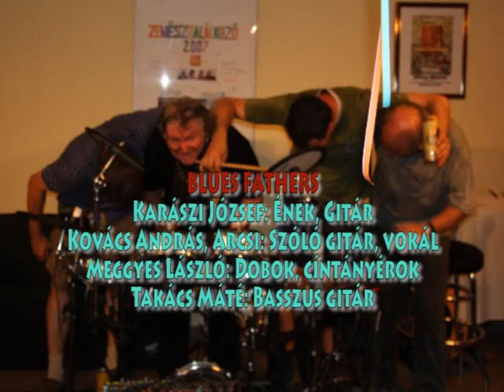Blues Fathers: Induló (Back Home Blues 082710)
Back Home Blues. Augusztus 27-ei nyárbúcsúztatónkat  az időjárás hazazavarta a próbatermünkbe. Ez lett belőle.